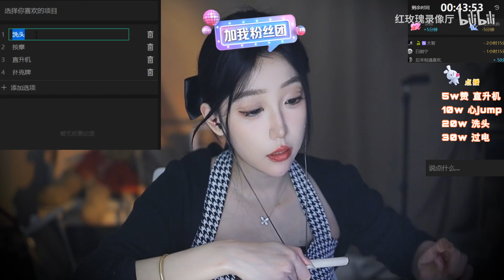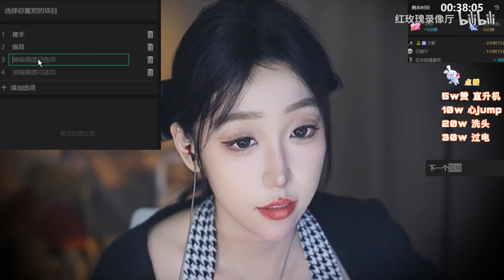ASMR~ intense triggers & mouth sound | 酥酥学姐